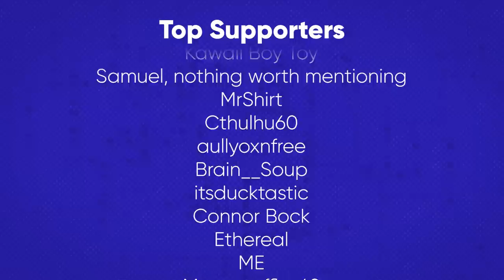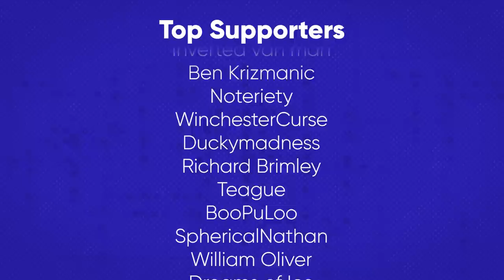Whitney's Protection Program (feat. Noodle & Punk Duck) | Please Stop Talking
That's what I'm talkin' about! Initiative!